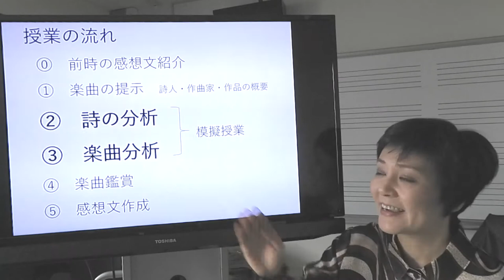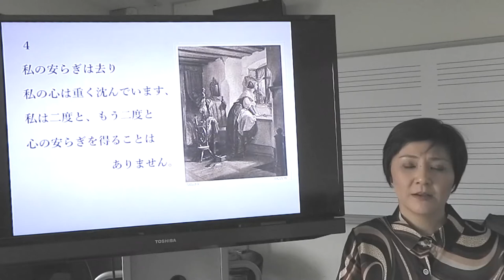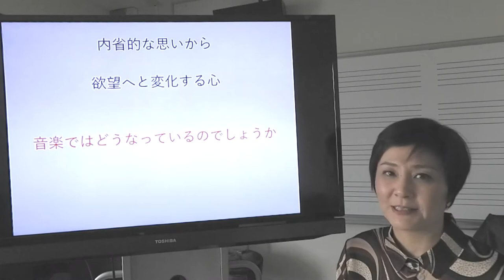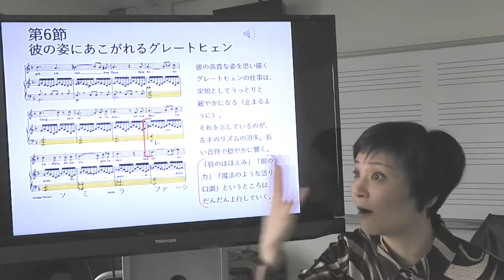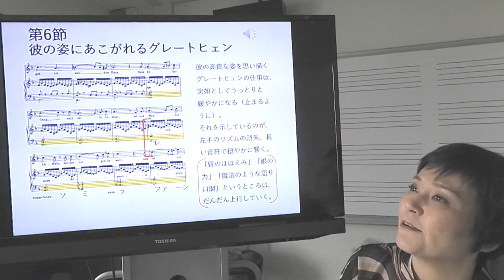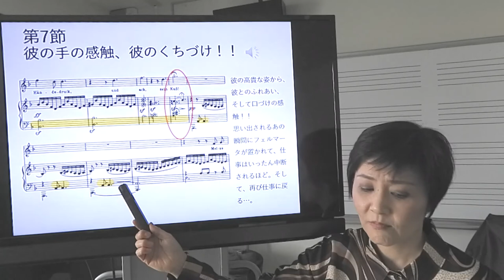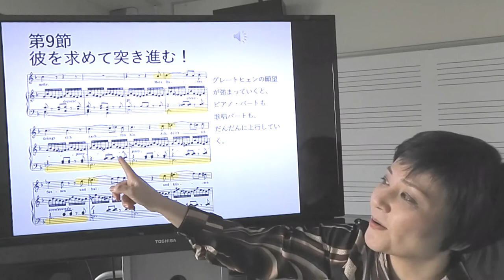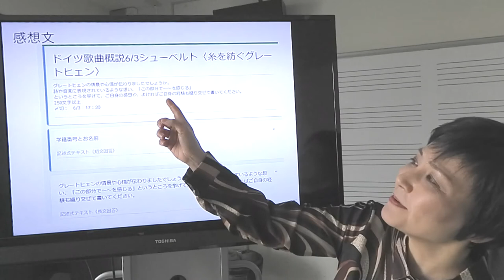公開模擬授業「ドイツ歌曲概説」（共同教育学部音楽教育講座 山崎法子 准教授）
【受賞授業名】
ドイツ歌曲概説

【授業の概要】
歴史に沿いながら、毎回異なる楽曲を提示し、詩と音楽が織り成すドイツ歌曲の魅力に迫る。詩人、作曲家のアプローチ、詩と音楽の考察を通し、ドイツ歌曲の基本を獲得することを目標としている。
人の思想や立場、またはその情景に入り込み「人」を感じながら楽曲の鑑賞していく。時代を経て受け継がれてきた芸術作品からそのエッセンスを読み取り、対象に対して問いかけたり、自分の気持ちとリンクさせたりしながら楽曲の鑑賞ができるようにする。

【ベストティーチャー賞について】
ベストティーチャー賞は「教育実践に顕著な成果をあげた教員の功績を表彰するとともに、公開授業等を通して本学の教員の意欲向上と大学教育の活性化を図る」ことを目的として、平成 18 年度から開始しました。今回で 15 回目の実施となります。